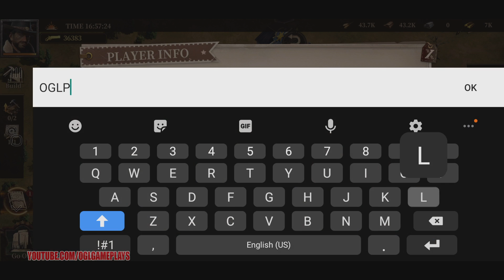Brave Trials: West Legends - Gameplay First Look Android,ios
Brave Trials: West Legends Gameplay Walkthrough (Android,iOS)

[Brave Trials: West Legends] is an online multiplayer RPG strategy game. You'll be playing as a courageous and intelligent bounty hunter in the Wild West, who got caught up in a conflict between capitalists and Red Rock town while chasing after a bounty. You'll be taking over the duties of Red Rock's elderly sheriff to do battle against the capitalists. It's up to you to protect and develop the town, arm the townspeople with weapons, and expand your territory. And that's not all! You'll also have to defend against outside threats in this lawless land!

Unique points
Experience the Wild West as it once was in this broad and realistic world.

Amazing next-generation 3D art
Revel in the realistic Wild West map and the detailed building designs. Enjoy the story-filled character designs and console-game quality art on your phone.

Complete Bounties
Complete various bounties to earn your rewards. However, you'll end up in many situations where you'll be forced to make a decision. What type of person would you like to become in the Wild West?

Unique Battle Style
Experience various battle styles in the game! Each Hero troop will have their own unique skills when you're playing in normal stages. However, you'll get a new battle experience when it comes to large-scale gunfights, for that's when your Heroes will turn into commanders!